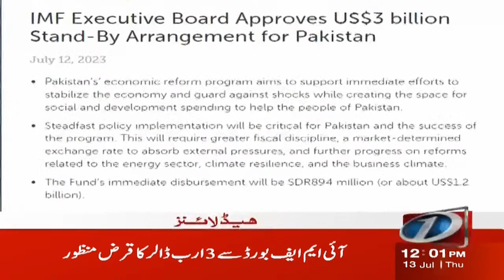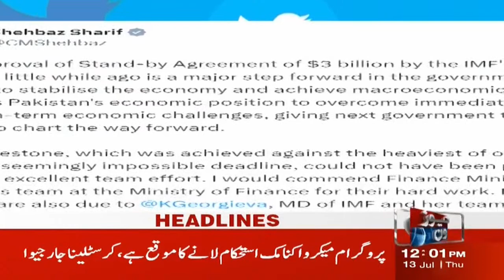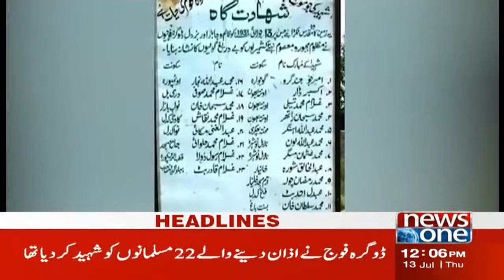12 PM Headlines | PM Shehbaz Sharif Important Statement | NewsOne | 13-July-2023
12 PM Headlines | PM Shehbaz Sharif Important Statement | NewsOne | 13-July-2023